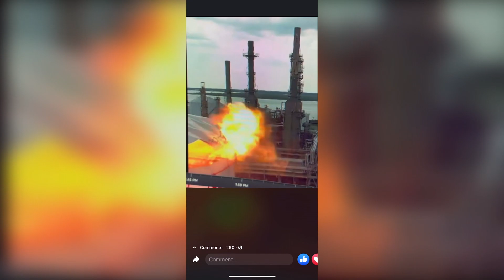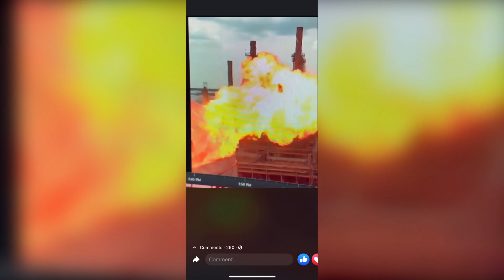Catastrophic Failure destroyed #32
machinery, structures, or devices that have failed catastrophically during operation